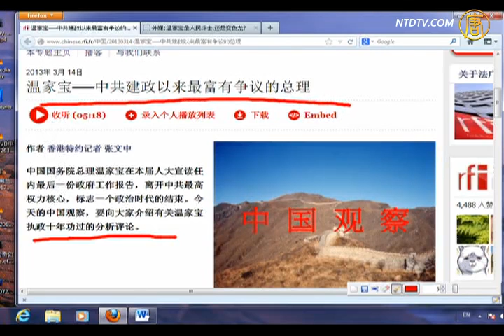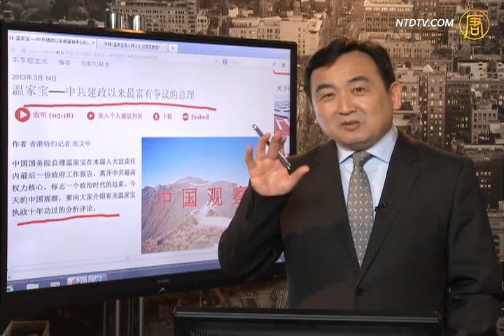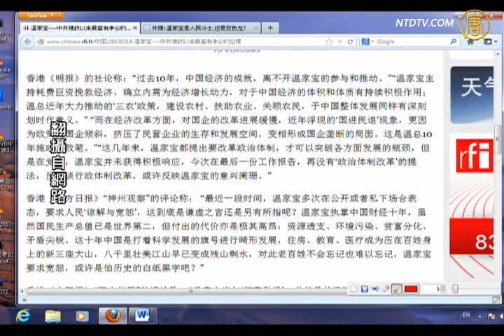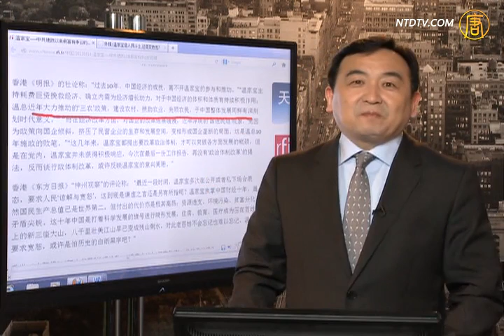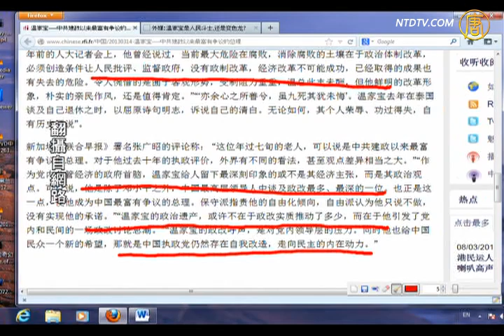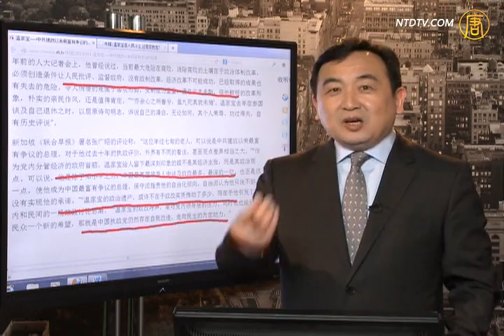【温家宝_石涛评述】温家宝 - 中共建政以来最富争议的总理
【温家宝_石涛评述】温家宝 - 中共建政以来最富争议的总理 (NTDNewsClick) 【新唐人2013年3月16日讯】【石涛评述】（659）温家宝 - 中共建政以来最富争议的总理：从温家宝身上看到了党性与人性的争斗。来源：